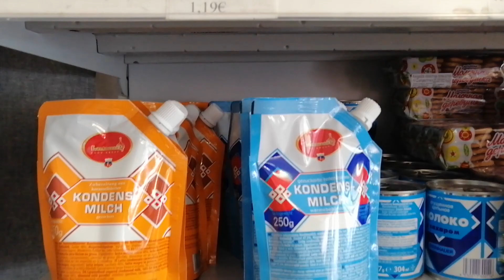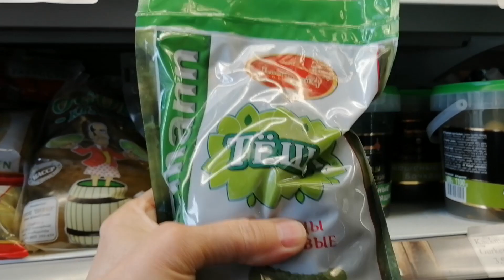Русские везде!!! Магазин русских продуктов в Германии.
Я живу в небольшом городке, и русский магазин небольшой. Здесь нет изысков . Все по делу, частенько тут закупаются и немцы. Почти на всех товарах есть немецкий текст. 🚘Здесь можно купить все что нужно для дома и семьи. Я искала селедку. У немцев куча сортов селедки, но такой, как наша по вкусу я не встречала. Колбасы, печенье, вареники, молочка, консервы. Многое осталось за кадром. Конечно есть немецкие аналоги товаров.🌡А есть русские товары, которые больше нигде не найдешь. Например, конфеты. Вы знаете, что у нас офигенно вкусные конфеты?🤩